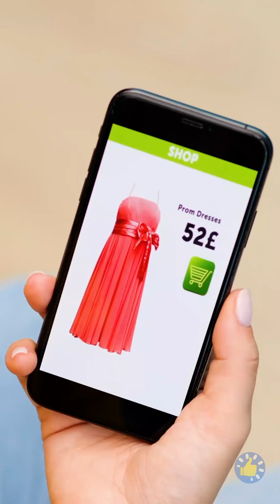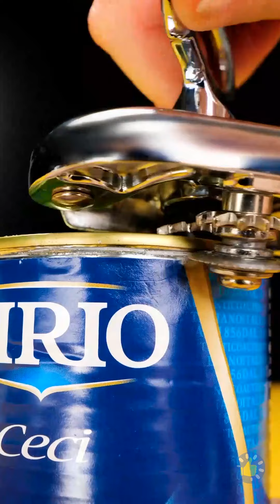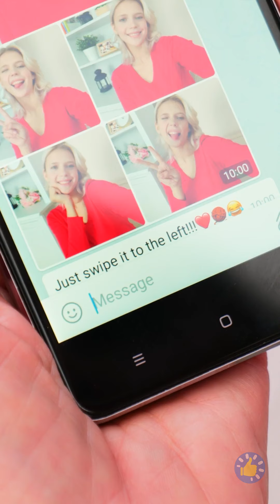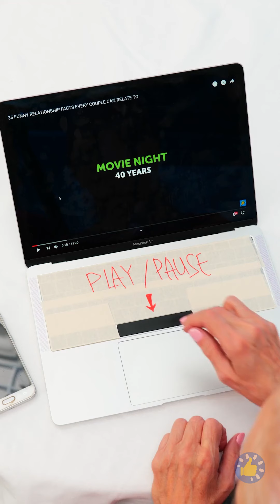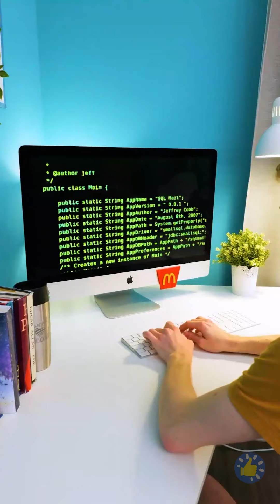22 ВЕСЕЛЫХ СЦЕНКИ ИЗ СЕМЕЙНОЙ ЖИЗНИ II КРУТЫЕ ДОМАШНИЕ ПРИКОЛЫ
Тайм-коды:

00:01 В гостях у бабушки
00:38 Забытый день рождения
01:14 Смешные моменты с бабушкой
02:04 Из жизни рассеянных людей
03:23 Веселые случаи во время беременности
04:42 Где лучше всего прятать деньги
08:22 Каково это - быть отцом
10:34 Что меняется в жизни после свадьбы